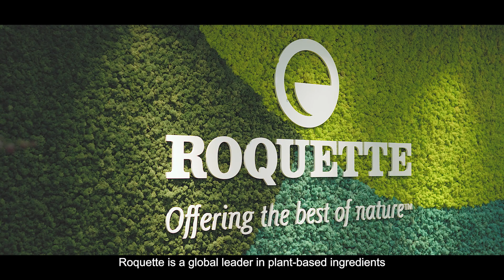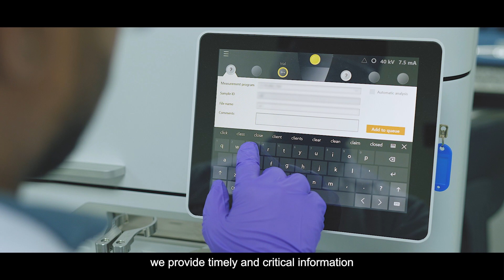Roquette Pharma analytical capabilities : Innovation Center in Singapore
This video features pharma analytical capabilities of Innovation Center in Singapore, specifically highlighting the technologies in their analytical lab and their analytical scientists’ expertise.